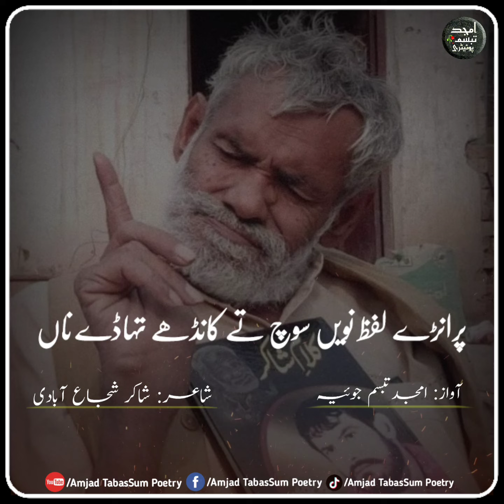Latest Saraiki Ghazal Khuda Hafiz By Amjad TabasSum Joiya For WhatsApp Status 2021 | Aakhis Poetry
Latest Saraiki Ghazal Khuda Hafiz Of Shakir Shuja Abadi By Amjad Tabassum Joiya For WhatsApp Status 2021 | Aakhis Poetry if you like My video and want to see more of my videos then subscribe to My YouTube Channel Amjad Tabassum Poetry and Press the bell icon for more updates on a new video.

Video Editor:             Amjad Tabassum
Voice Over:                Amjad Tabassum